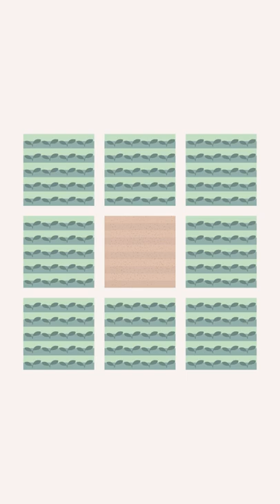the fallow season | three-day lapsang souchong cured salmon | slow food vlog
- Lapsang souchong 正山小种 -
Lapsang souchong is a black tea with a distinctive smokey flavour. Its smokiness comes from how its preparation — by smoke-drying it over a pinewood fire. Steeped in hot water, the tea liquor is fiercely aromatic, slightly sweet and acidic almost like sour plum, and strongly smokey. The strong and intense flavour lends itself well to food.

- Curing the Salmon -
A mixture of salt and sugar draw out the moisture from the salmon — this inhibits the growth of bacteria, making it safe to eat without cooking. What’s really interesting about this cured salmon is how it sort of tastes like smoked salmon -- but really doesn't. It's smokey flavour is imparted by tea leaves and there is a really nice spicy/herbal kick to the slices of salmon.

- Quick Bagels -
This is no lox, but I really wanted to honour the salmon with some bagels. This was a fairly quick and easy recipe from the ever-reliable King Arthur Baking. That said, I am very interested in trying out a multi-day recipe that will impart a lot more complexity in flavour!

All-in-all a fantastic three-day experiment.

For ingredients and more on my process and tools, visit my journal entry